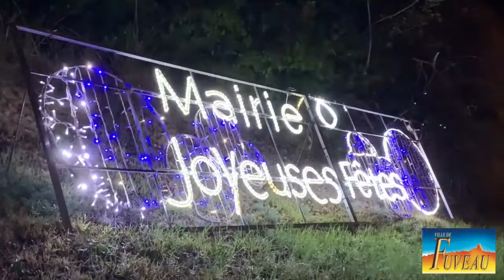ILLUMINATIONS DE NOEL FUVEAU 2020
Illuminations de Fuveau 2020